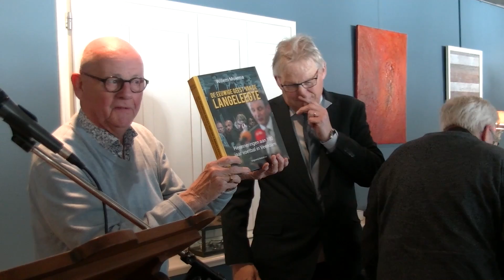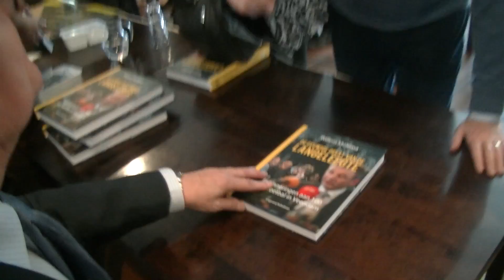PrachtigPekela.nl: Boekpresentatie 'De eeuwige geest van de Langeleegte' door Willem Molema